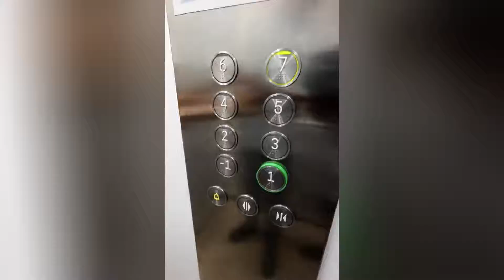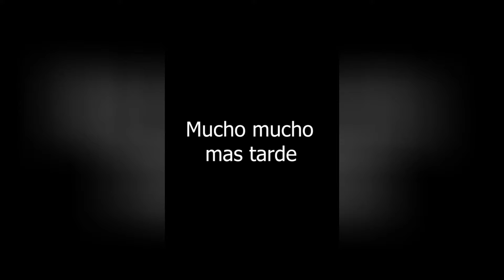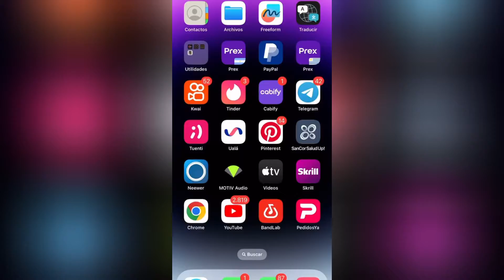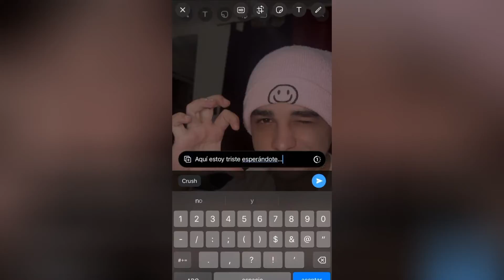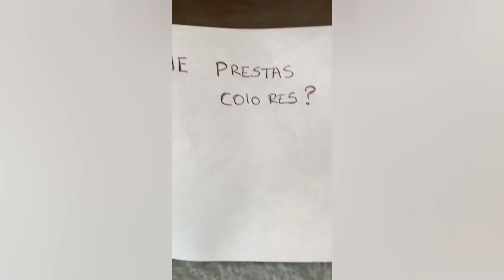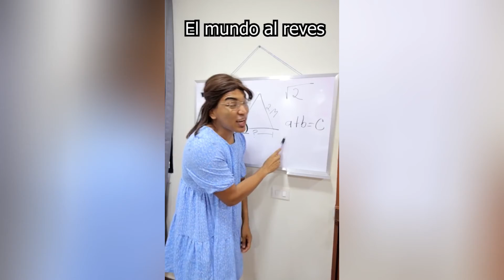SE HACE PIPĪ EN SU AMIGO LARIN || NUEVOS DE ALFREDO LARIN Y SUS AMIGOS | MEJORE RECOPILACIONES #2024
TIKTOK DE RISAS | NUEVOS TIKTOK DE HUMOR MAS VIRALES DEL 2023